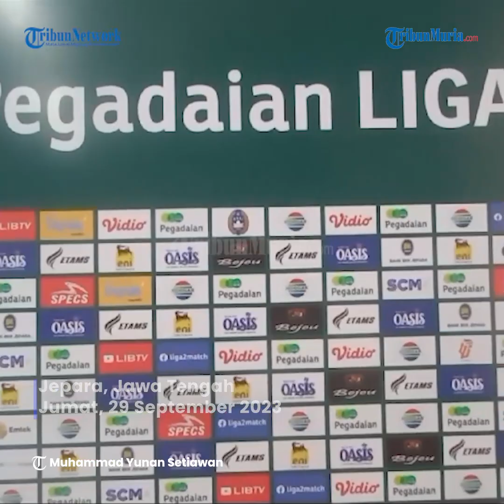Persijap Vs PSCS Liga 2, Charis Yulianto Rombak Susunan Pemain Tamu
Tidak semua pemain PSCS Cilacap dibawa pelatih Charis Yulinto ke Jepara. Eks kapten timnas Indonesia itu mengakui skuatnya tidak full team. Derly dipastikan absen. Beberapa pemain dalam kondisi tidak fit. Pemain berusia 21 tahun hanya menyisakan Ahmad Jaid Kotta.

Kondisi ini membuat dirinya merombak susunan pemain saat kontra Persijap di Stadion Gelora Bumi Kartini, Sabtu (30/9/2023) malam besok.

Editor : daf